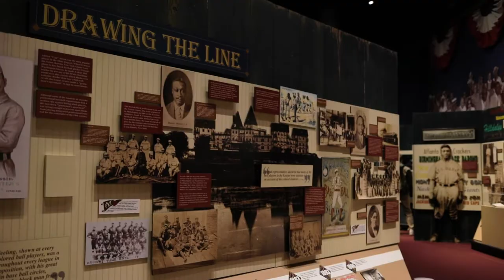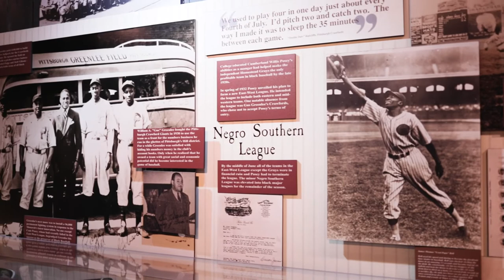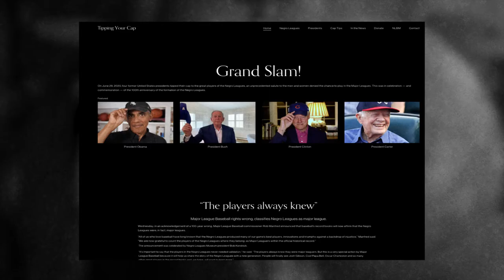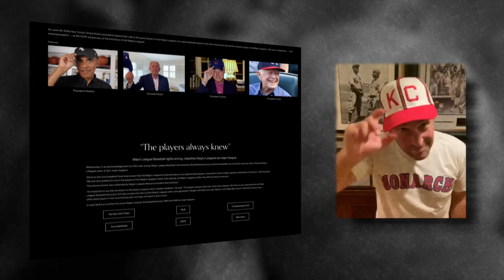History of the Negro Leagues Baseball Museum | Charlie Hustle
Do you know the history of the Negro Leagues Baseball Museum? President of Bob Kendrick and Community Manager Kiona Sinks detail the originsas part of the celebration for Charlie Hustle's newest additions

At Charlie Hustle, we set out on a mission to bring back your favorite t-shirt from the past, and back into your current wardrobe. Inspired by the classic designs in sports and popular culture, we use the tee shirt as a canvas in effort to express our love and passion for vintage clothing. Our influences take us back to our youthful innocence and those childhood moments we all wish to relive. From the fabric and garment to the design and print, we are focused on every detail in effort to give you that look we like to call, Vintage Made Fresh!

Based out of Kansas City, the Charlie Hustle brand represents the civic pride of the Midwest and the blue collar-friendly attitude it exudes. That's also what we put into every product we make, right here in the USA.